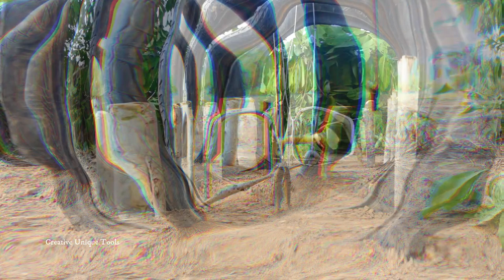100% Working Easy Snake Trap Technology _ Creative DIY Snake Trap By Using Unused Tires & Lizards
100% Working Easy Snake Trap Technology _ Creative DIY Snake Trap By Using Unused Tires & Lizards

Note: Do not try to do it at home. This is just entertainment purpose only. Hope you understand.Thank you for your watching.